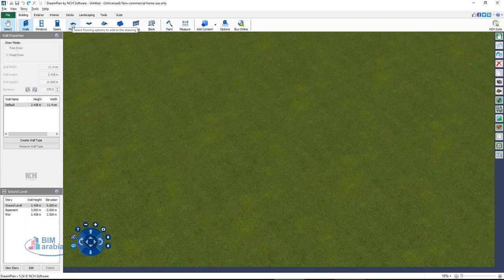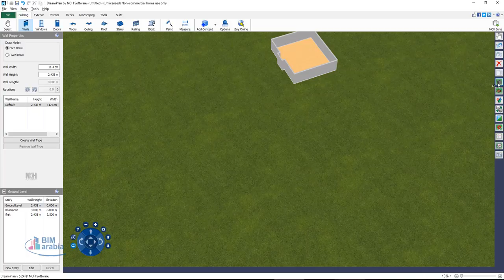dreamplan اضافة صورة بلان معماري